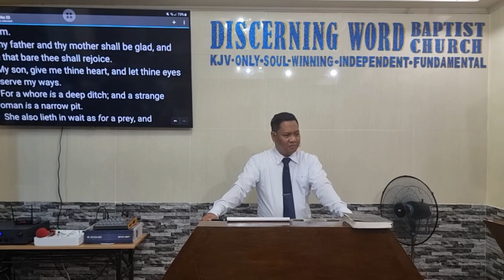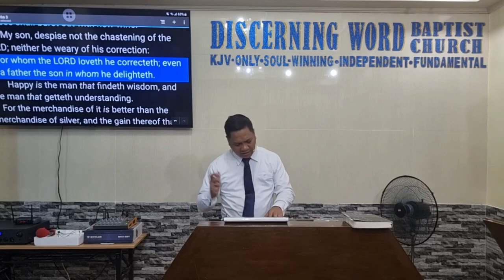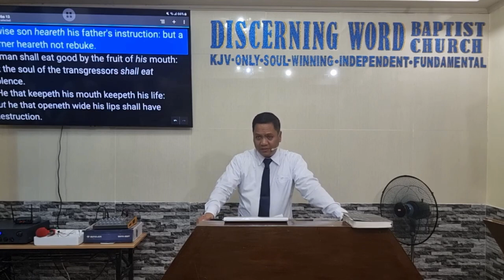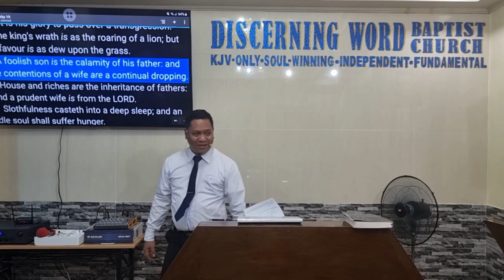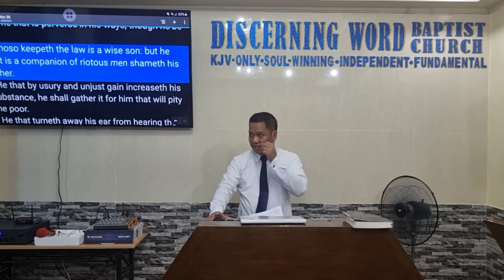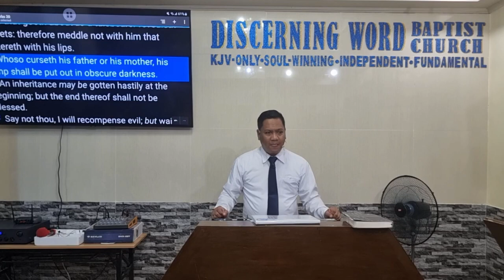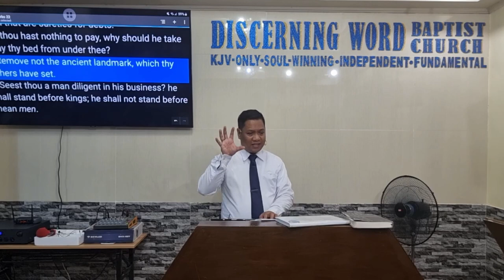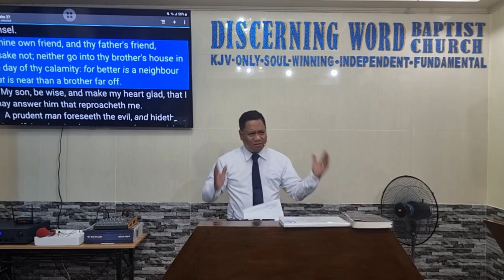Wisdom for and to the Fathers (Baptist Preaching - Ph)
Sunday Morning Preaching on Special Occasions - Father's day

Wisdom for and to the Fathers

  Objective:   that the brethren know how appreciate the fathers

 Intro:
  Define – father, man

 Points to Learn about the father:
1. The Father as the Primary Law giver and teacher in the home
a. Take charge
b. Be responsible
c. Learn and teach well, enforce
2. The Father as Giver of Tough Love
a. Be Loving – make it show
3. The Sufferings of a Father
a. Endure it
b. Overcome and surpass it
4. The Protection for the Father
a. Trust the Lord and continue the good work and labor
b. Take heed, be warned and help realize
c. Extra protection
i. Stablished standard of life will guide the children – define Landmark
ii. Stablished connections likewise – people that will extend yourself for your children – “friends”
5. The Joy and Happiness of the Father
a. Enjoy it
b. Give, perform and Be it.
Message/conclusion:
Let us appreciate the fathers and thank the Lord for them

KJV-only
Soulwinning
Independent
Fundamental

20240616sunamwisdom4fatherQ